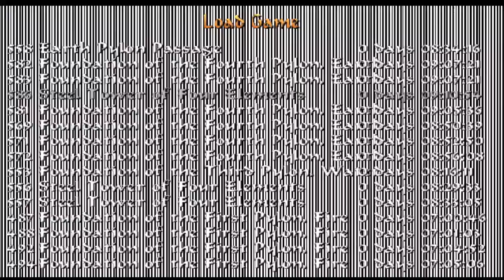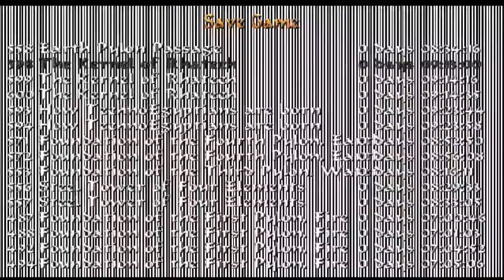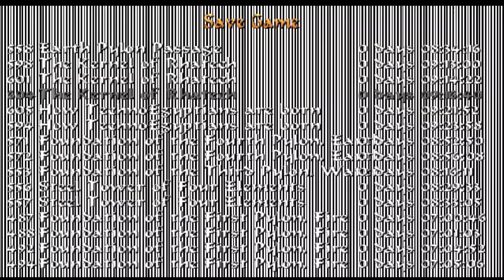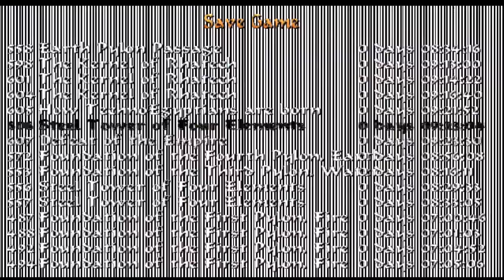Tomb Raider A The Techno Egyptians Levels 19 and 20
TRLE Designed by Psiko